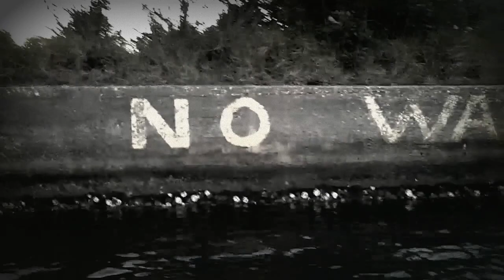Jeff Nelson Kiteboarding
kiteboarding